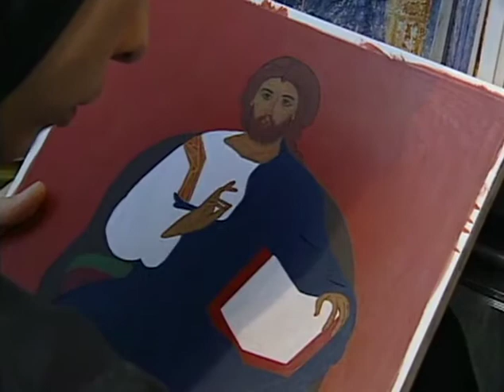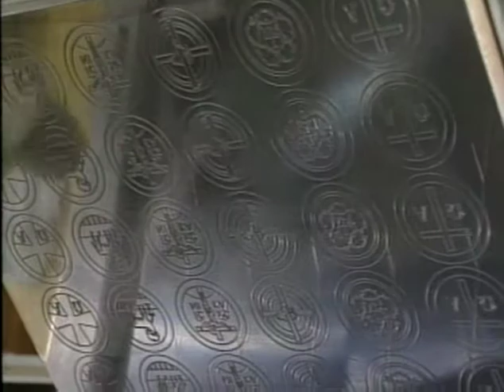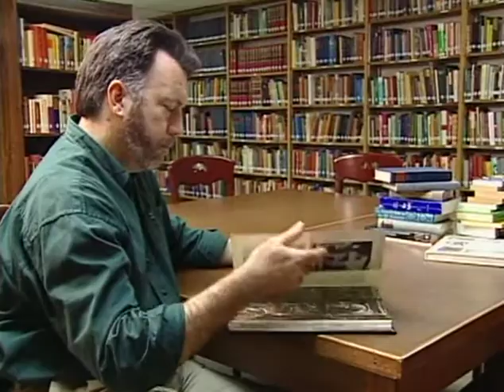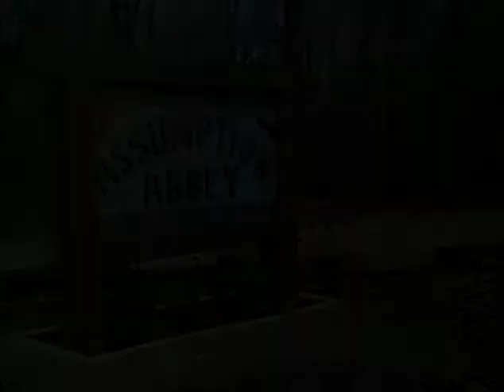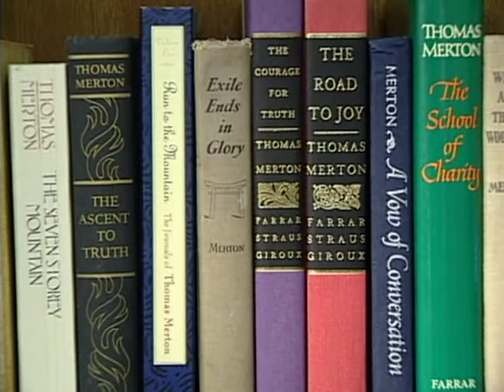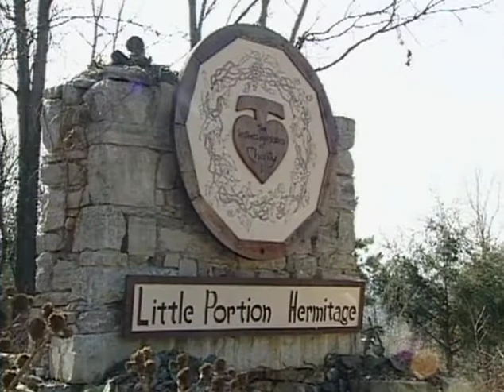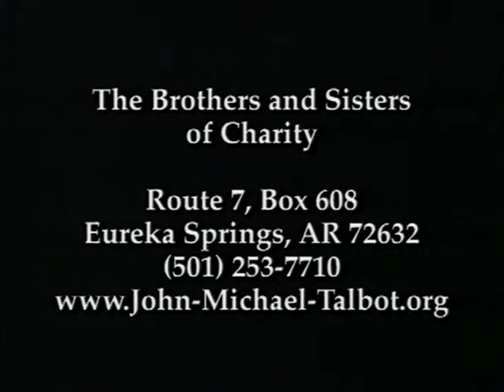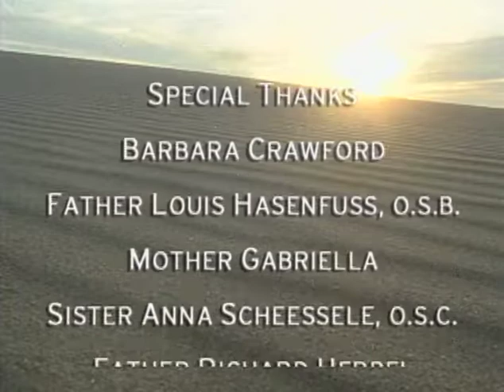Monasteries | A Stressed-out American's Search for Solitude | Full Movie | Jim Murphy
Monasteries: A Stressed-Out American's Search For Solitude offers a place to get away from it all.

The stress of the typical American day can be relentless.  Monasteries: A Stressed-Out American's Search For Solitude offers a place to get away from it all.  For centuries monks have found peace and solitude in monasteries.  Now everyone has access to these places of refuge.  Your visit to a monastery can be a refreshing time of prayer or valuable time alone. Seasoned traveler and author Jim Murphy leads you on a journey to seven Christian monasteries in the United States. Through interviews, ancient and contemporary music, and natural and man-made beauty, you can find your perfect place of solitude. Monasteries reporter Jim Murphy's spiritual journey has led him from the depths of the oceans to a walk across the United States.  Jim is a world-renowned retreat master and the founder of Vera Cruz Communications.

Starring: Jim Murphy